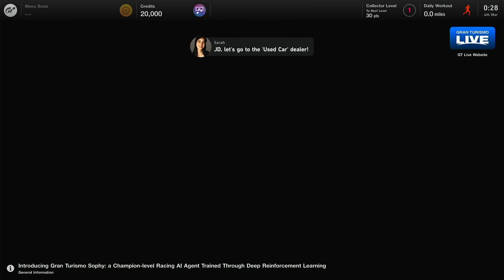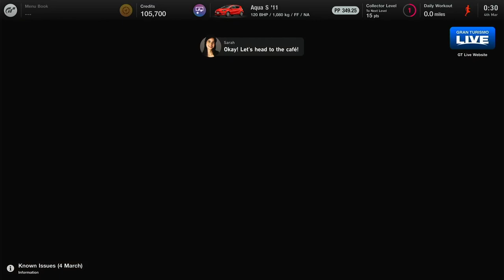Gran Turismo 7 Menu Book 1 Japanese Compact Car Walkthrough Video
I havent played the Gran Turismo series since Gran Truism 2 on the PS2 iirc.  I saw Gran Turismo 7 was being released so I bought it and decided to give it another go.  Well, this game has incredible car handling, sound effects and the incredible number of cars for you to buy, win and collect.  This is Menu Book 1 the Japanese Compact Car series, where you buy a compact car and then win another two by completing two races, I chose one in Europe and one in the USA.

== Chapters ==
0:00 Intro
0:07 Start of game
0:20 Meet Sarah and get yourself setup ready to race
2:51 Meet Luca in the cafe
4:19 Race 1 Italy
7:26 Second car won
8:28 Race 2 USA
10:50 Third car won

If you like/enjoy what I do, please consider donating.  Any money donated goes towards bringing you a better channel as well as cameras, updated computer equipment. Thank you for anything you can give and your support: